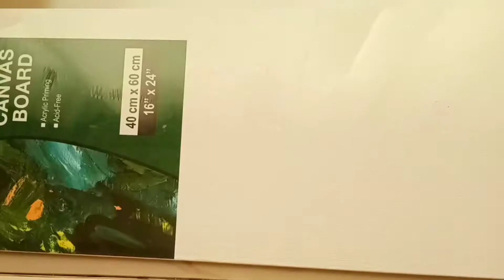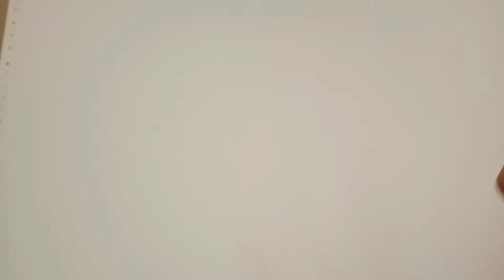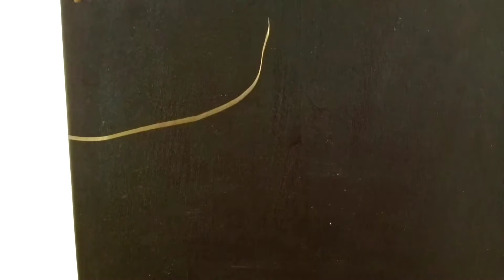How to DIY a Black & Gold Wall Art with craft wire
Instagram - Plus Size Fashion - jaya.kar.j.studio
Instagram - Plus Size Fashion – jstudio.vdo

shorturl.at/drIX0